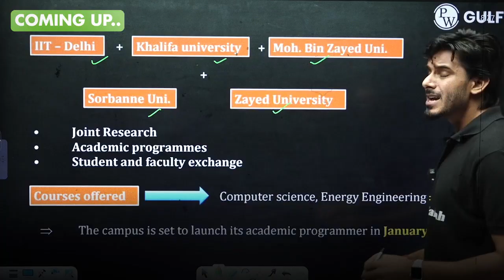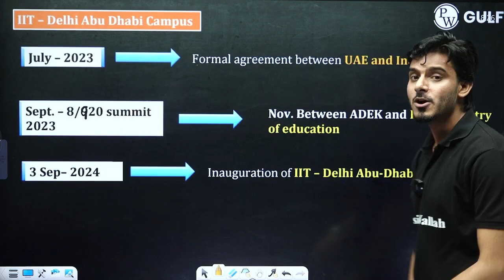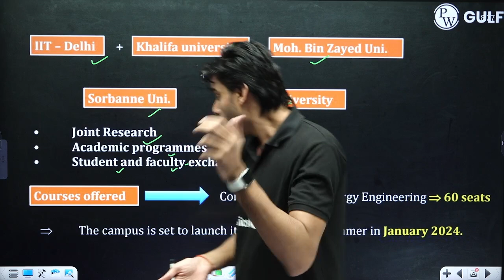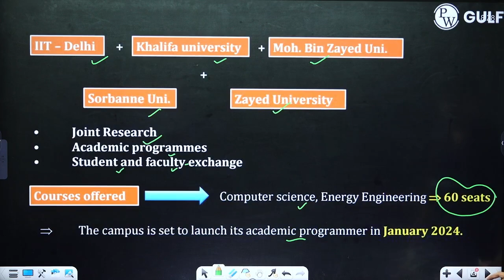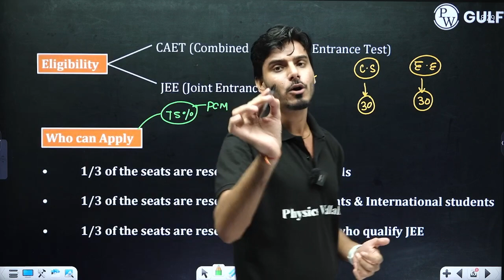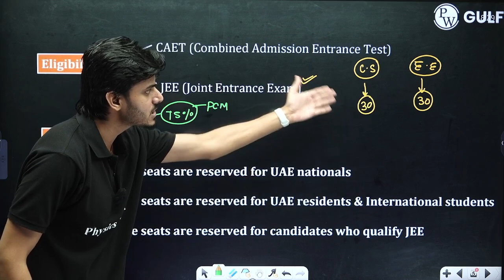IIT Delhi Abu Dhabi Opens in UAE capital | Complete details 🤩💥Abudhabi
IIT Delhi has expanded to the UAE with the opening of its Abu Dhabi campus in 2024. The new campus aims to offer world-class education, research, and innovation, focusing on key fields like energy, sustainability, and AI. It fosters collaboration between India and the UAE in technological advancements.